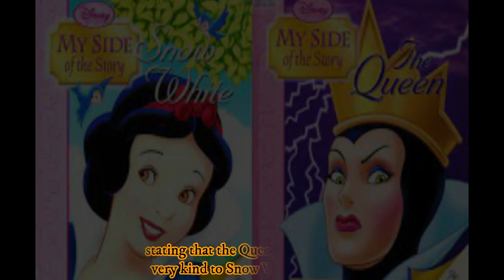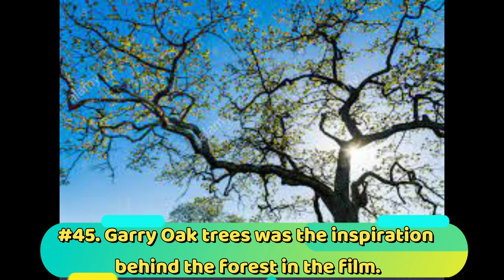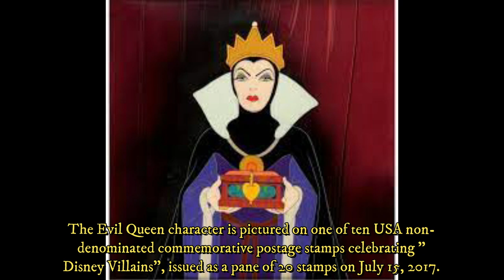Things You Don't Know About Snow White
Things You Don’t Know About The Snow White
Snow White and the Seven Dwarfs is a 1937 American animated musical fantasy film produced by Walt Disney Productions and released by RKO Radio Pictures. Based on the 1812 German fairy tale by the Brothers Grimm, it is the first full-length traditionally animated feature film and the first Disney animated feature film. The story was adapted by storyboard artists Dorothy Ann Blank, Richard Creedon, Merrill De Maris, Otto Englander, Earl Hurd, Dick Rickard, Ted Sears and Webb Smith. David Hand was the supervising director, while William Cottrell, Wilfred Jackson, Larry Morey, Perce Pearce, and Ben Sharpsteen directed the film's individual sequences.
Snow White premiered at the Carthay Circle Theatre in Los Angeles, California on December 21, 1937. It was a critical and commercial success and, with international earnings of more than $8 million during its initial release, (compared to its $1.5 million budget), it briefly held the record of highest-grossing sound film at the time. The popularity of the film has led to its being re-released theatrically many times, until its home video release in the 1990s. Adjusted for inflation, it is one of the top-ten performers at the North American box office and the highest-grossing animated film. Worldwide, its inflation-adjusted earnings top the animation list.
Snow White was nominated for Best Musical Score at the Academy Awards in 1938, and the next year, producer Walt Disney was awarded an honorary Oscar for the film. This award was unique, consisting of one normal-sized, plus seven miniature Oscar statuettes. They were presented to Disney by Shirley Temple.
In 1989, the United States Library of Congress deemed the film "culturally, historically, or aesthetically significant" and selected it as one of the first 25 films for preservation in the National Film Registry. The American Film Institute ranked it among the 100 greatest American films, and also named the film as the greatest American animated film of all time in 2008. Disney's take on the fairy tale has had a significant cultural impact, resulting in popular theme park attractions, a video game, and a Broadway musical.
Ever since its release in 1937, Disney's Snow White And The Seven Dwarfs has had a huge cultural icon. The film turned the animation studio into a juggernaut, as well as inspiring countless books, stage shows, television programs, other films, and more. Not to mention being the first of many classic Disney films in the years to come.
Based on a German fairy tale, the story (involving a princess fleeing her wicked stepmother and being taken in by seven friendly dwarves) has become well known around the world. But there are still facts about the film that might come off as a surprise for fans of Disney.
1. It Marked Many Milestones For The Animated World
This film would make many firsts upon its release. It was the first animated feature film produced in the United States, the first full-length cell-animated feature, the first produced in full color, as well as being Disney's first feature-length film. However, it was not the first animated film ever made.
Historians debate exactly what was the first feature-length animated film period. Some give the title to the lost 1917 film, El Apóstol, from Argentina, which is believed to have been destroyed by a fire. Lotte Reiniger's The Adventures of Prince Achmed from 1926 Germany is believed to be the oldest surviving animated film.
2. Walt Wanted To Make This Film Since He Was 15.

Walt Disney came up with the idea of making this film as a teenager after seeing a silent movie based on the story, starring actress Marguerite Clark. The silent movie was based on a Broadway play. He saw the film while he was working as a newsboy in Kansas City, and it is believed to be the first film he ever saw. It is believed Walt was in a position where he could see two sides of the screen at the same time, although not in sync, which left an impression on him. Kindly please check my channel if you wanna know more about Walt Disney.
3. There Are Shout-Outs To Other Grimm Fairy Tales Scattered Throughout
There are references to other stories the Grimm Brothers collected throughout the film. The idea of Snow White being made to work as a servant and dress in rags and clogs by her stepmother is not only a reference to Cinderella, she is even surrounded by white doves while she's working just like the Grimm Brothers' Aschenputtel. This also comes into play in the finale. In the original story, Snow White is revived after she coughs up the poisoned apple. The romantic ending with the Prince waking her with a kiss was taken from the Grimm Brothers' story, Dornröschen, or Briar Rose, better known as Sleeping Beauty in English. Funnily enough, Disney would make adaptations of these stories by the 1950s.
4. The Animators Liked The Evil Queen Better Than Snow White